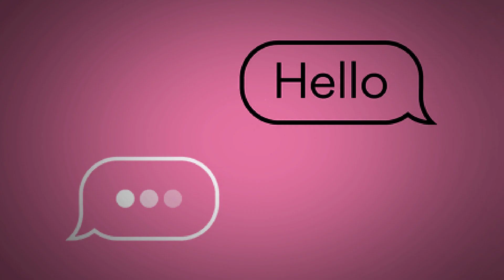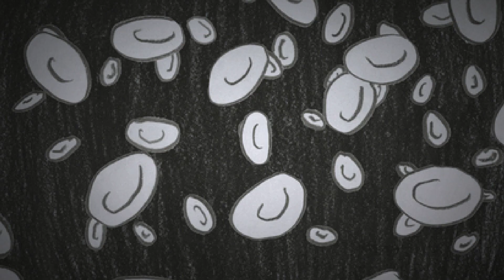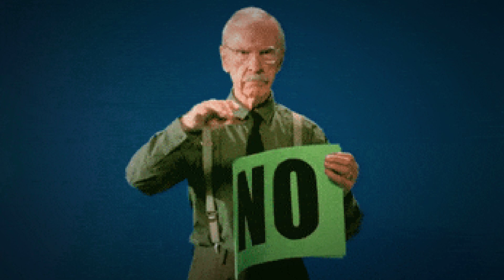Two simple letters. Hard to Say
Just say it. Say it. You know you want to  say it. It's the right thing to say
No!
No!
No!

Crypto support for the channel
Ethereum wallet
MEWxL253nv29nz2cne2evK3kztXg6xeQ6Q

Bitcoin wallet
M86TWdtcpjyaMjaG4EKYkECvvM4tqQ8NUV

LIte Coin
MH7DSDVtzXCuiAH2kJ3mNbjKTjBDGwEhnN

Feel free to purchase my novel
Radak Book 1
K.M. Hemmans

You can also google it, it is sold in many other places as well.

Radak is a four-novel saga covering the epic tales of two Patriarchs and their descendants. A tragic hero's story, the series weaves fiction, facts, and the human element in a thrillingly touching manner. Tremendous historical accuracy mixed with fantastic components give for a roller coaster ride both grounded in reality and dropped from imaginative precipices.

Radak Book 1: is a story of two men, Isaac and Mao, who grow up worlds apart in the mid-twentieth century. Mao's peaceful life is turned upside down by the sudden onset of the Korean War. After he escapes re-enlistment, he crosses paths with a strange being. Isaac's parents, pro-democracy activists, are murdered by the Sigurimi, the dreaded Albanian secret police. Soon after, they come knocking on Isaac's door again.

Being a contributor is free. If you would like to help us towards making the site, more dynamic, buying database space, and covering expansion projects please feel free to contribute at our Patreon, we also accept crypto's, lite coin/ ethereum/ and the mother of coins Bitcoin contributions.

No
Pushover
Weasel
Passive
Weak
Why cant I say no
People pleaser
Limp bizkit
Sucker
how to say no
how to stand up for yourself
being firm hates the word no
self respect

empath
low T
coward
scared
terrified
hates the word no
conflict resolution